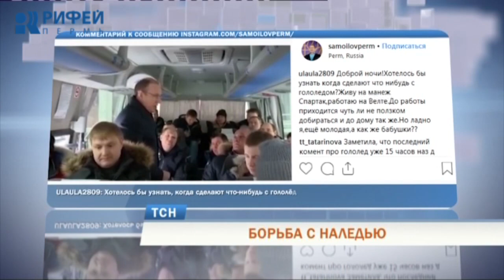Борьба с гололедом: на уборку улиц в Перми вышло 350 единиц техники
То плюс, то минус. В Перми перепады температуры в последние несколько дней привели к образованию на улицах и тротуарах наледи. Что стало серьёзной проблемой для пешеходов. Начиная с 7-го марта, передвигаться по многим местам города было не просто затруднительно, но и опасно. Ситуацию со сложной метеорологической обстановкой усугубили нарушения технологии уборки снега и льда, которые допустили некоторые подрядчики.